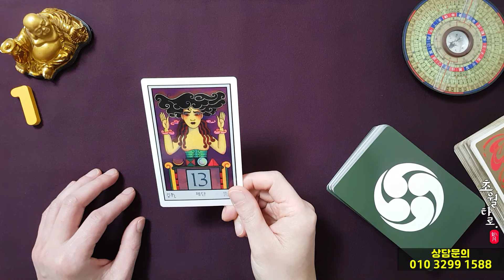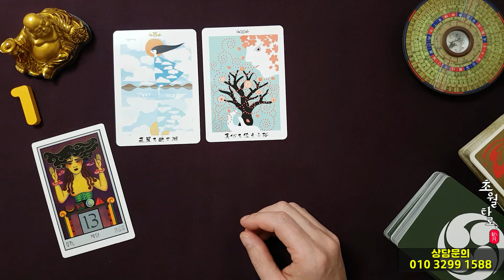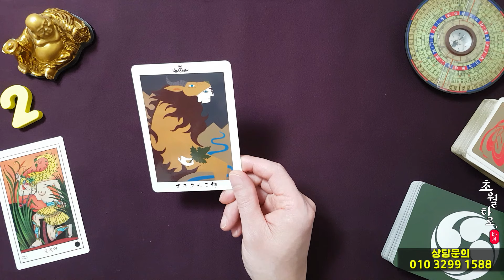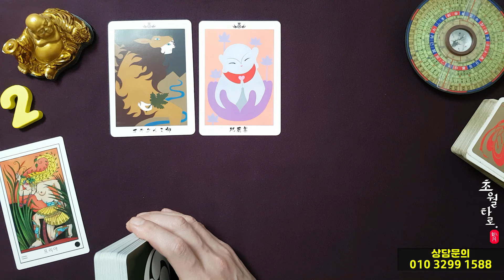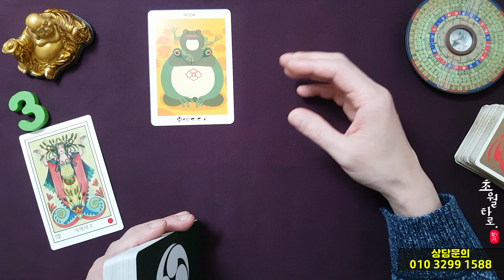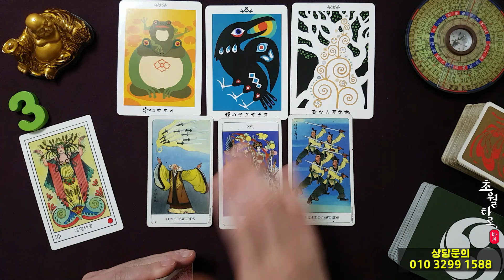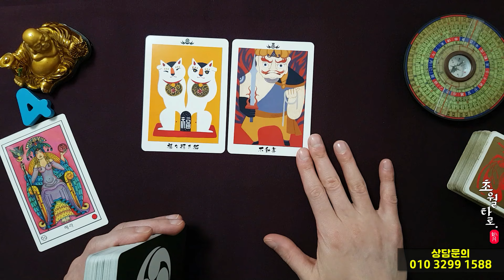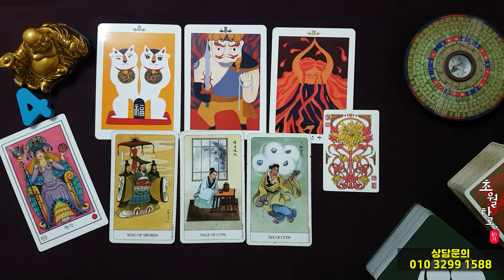[타로운세] 나에게 생길 기쁘고 행복한 일~!!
00:00 주제 소개,카드 고름
01:17 1번
06:56 2번
12:35 3번
18:07 4번